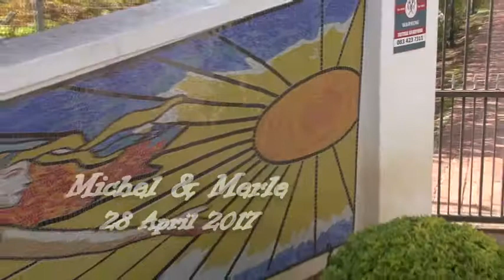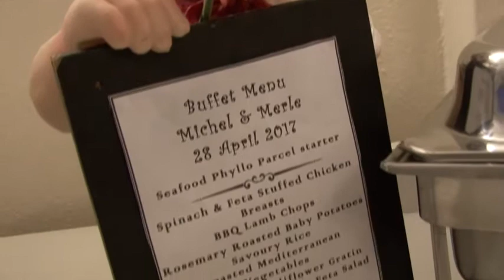Michel & Merle 28 April 2017